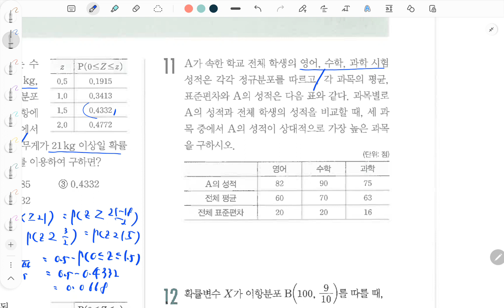고등수학 개념플러스유형 2022년 고2 확률과 통계 개념편 연속확률변수와 정규분포 연습문제 116 118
백년지계